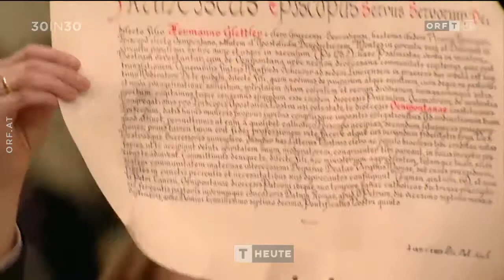Letztes Tirol heute im alten Design | 01.05.2018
Weiters findest Du uns auch bei Facebook - wir freuen uns natürlich auch dort über ein Like!

- Vielen Dank!